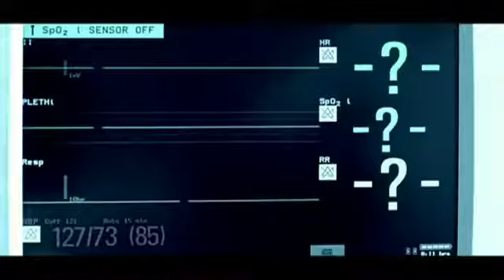Akcent Stay With Me song